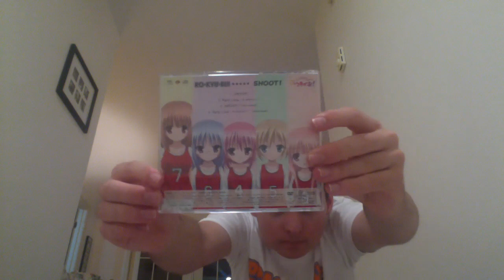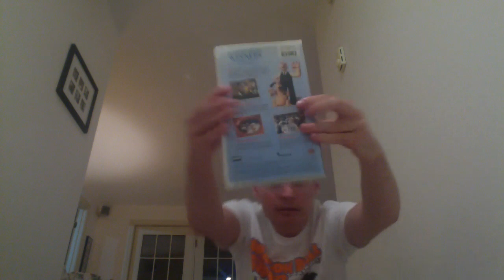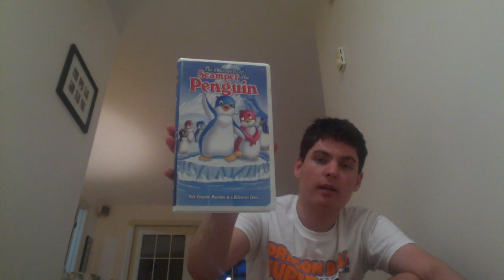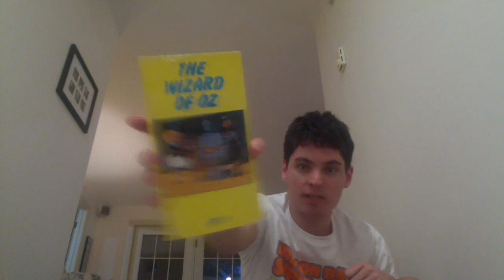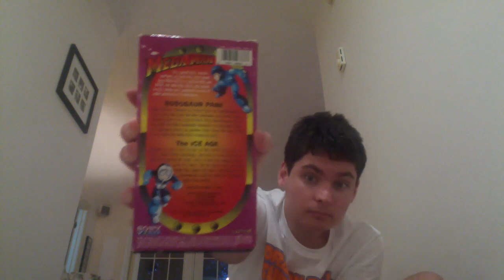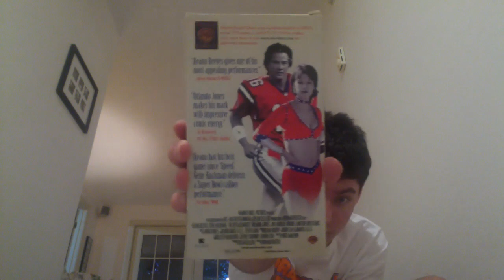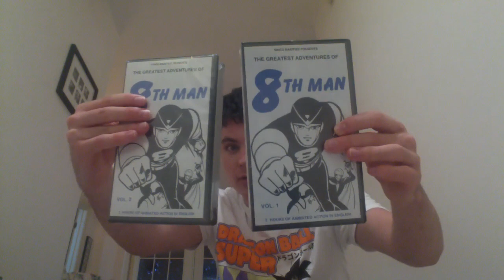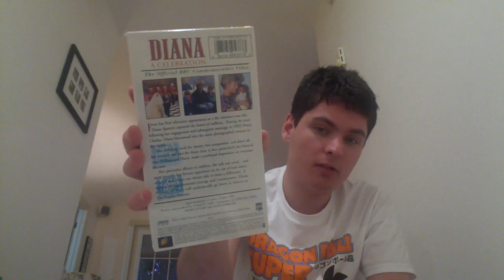Everything I got from eBay while I was on Vacation (8/31/21, RD)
Note: Here are the print dates for the DVDs:
Ro-Kyu-Bu! Shoot!: July 5th, 2011
Ro-Kyu-Bu! SS: (Volume 1: August 19th, 2013) (Volume 2: September 17th, 2013) (Volume 3: October 23rd, 2013) (Volume 4: November 18th, 2013) (Volume 5: December 16th, 2013) (Volume 6: January 19th, 2014)
Also the print date for the Diana: A Celebration VHS is July 6th, 1997.